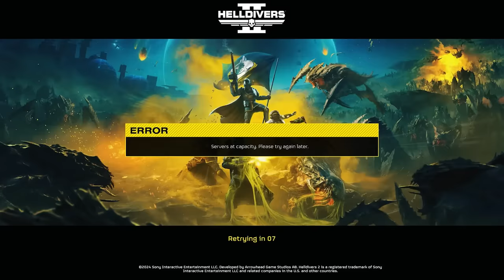The Perfect Chaos of Helldivers 2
I'm doing my part.

►Music Credits

►Media Credits

Video clips from "Starship Troopers" 1997